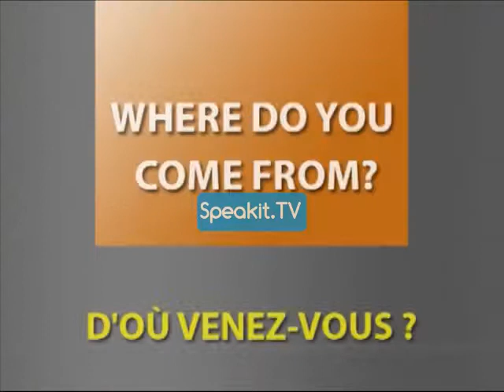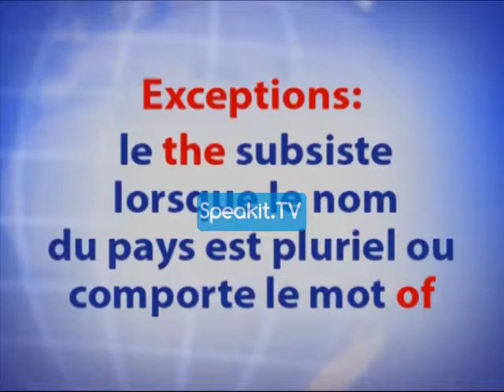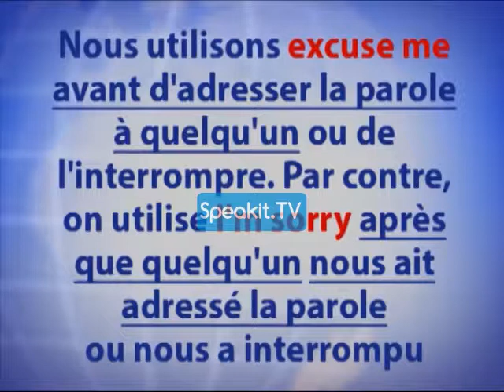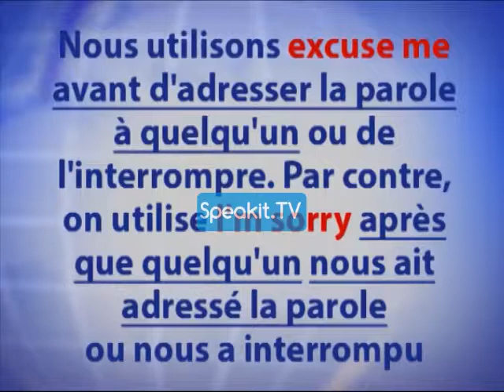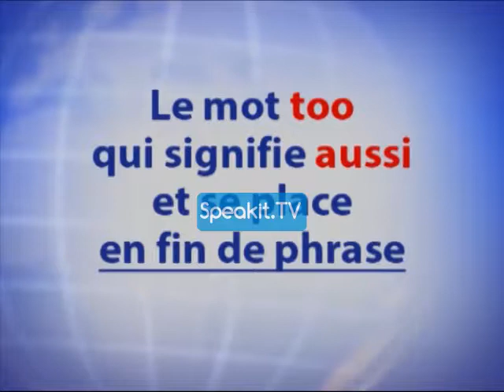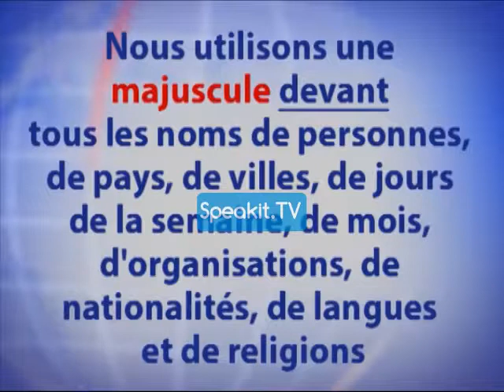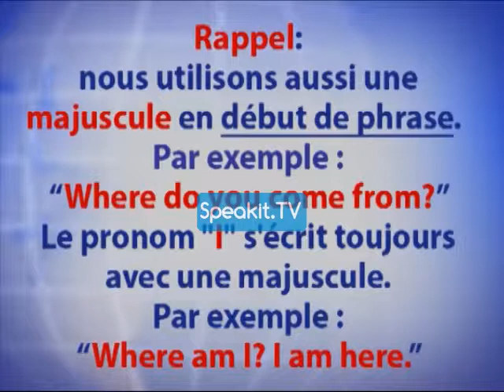Le cours d’ANGLAIS 33001 P3 02 (Speakit.tv)